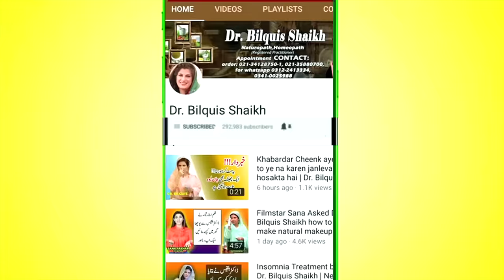Ghar main Gulkand banane ka asan tariqa aur fawaid | Dr. Bilquis Shaikh | Constipation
Ingredients:
1: Rose Petals (Gulab ki Pattiyan) 1 kg
2: White Sugar (Cheeni) 1 kg
3: Fennel Seeds Powder (Saunf) 100gm
4: Cardamom Powder (Choti Elaichi Powder) 20gm

Facebook Pages
Facebook.com/drbilquis

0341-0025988